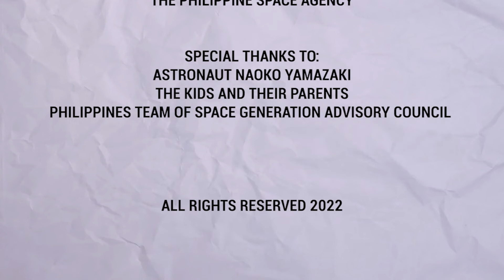MAS MATANGKAD NGA BA TAYO KAPAG NASA OUTERSPACE? Astronaut Answers Questions from Pinoy Kids! 🇵🇭🚀👩‍🚀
Mas matangkad nga ba tayo kapag nasa outerspace? Pwede bang makapunta si Bantay sa outerspace? Lulutang ba ang tubig sa buwan? 🤔

Ngayong ikatlong anibersaryo ng Philippine Space Agency, inihahandog namin ang ikalawang bahagi ng Ask an Astronaut 2022 kasama si JAXA Astronaut Naoko Yamazaki. Tampok dito ang dagdag nanamang kaalaman MulaKalawakan! 🌌

Ang Ask an Astronaut series ay nagbibigay pagkakataon sa mga batang Pinoy na itanong sa isang astronaut ang kanilang mga nag-aalab na katanungan tungkol sa kalawakan. Layon ng serye na hikayatin ang susunod na henerasyon na maging bahagi sa pag-unlad ng bansa gamit ang space science and technology applications.

Nagustuhan niyo ba ito? I-share na sa inyong mga kaibigan at abangan ang part 3!

JoinTheMission at huwag kalimutang magsubscribe sa Youtube channel ng Philippine Space Agency.

Marami ring salamat sa Space Generation Advisory Council! ✨✨